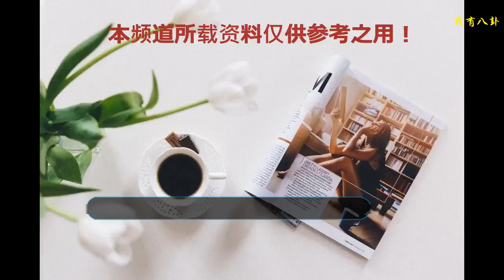《盜火線》等八部關于銀行搶劫的高分電影，部部讓你一爽到底！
今天給大家推薦八部關于銀行搶劫的電影，部部都是比拼智商的高分佳作！
    注：以下排名不分先后！
    1、《盜火線》
    影片讓人看得蕩氣回腸，尤其是街頭那十幾分鐘的槍戰既刺激又逼真，可以說是影史上最佳的槍戰戲之一。兩位主演的對手戲很精彩，將角色演繹得有血有肉。
    2、《城中大盜》
    影片故事很細膩很好看，緊張的搶劫戲與細膩的文戲相應生輝，各個角色都有發揮的空間。
    3、《銀行大劫案》
    影片是根據真實故事改編而成的，故事緊湊，環環相扣，細節之處盡顯黑色幽默。
    4、《局內人》
    影片采用喜劇式的結局，展現了一伙有良心、沒有惡意且高智商的搶劫犯，順利無傷亡地搶劫了銀行，偷得了贓款，未造成銀行損失和人員傷亡，并且揭發了一個惡人的隱秘罪行！
    5、《公眾之敵》
    影片改編自真實事件，故事很精彩，氣氛緊張刺激，而且也拍出了一種獨特的美感。
    6、《劍魚行動》
    影片中槍戰場面火爆，入侵盜竊驚險，開頭的五分鐘很精彩，劇情緊湊，總體來說是一部不錯的電影。
    7、《捕蠅紙》
    這是一部集黑色幽默、懸疑為一體的犯罪片，故事緊湊，片中笑點多多，是一部輕松的犯罪片。
    8、《驚爆點》（又名《終極豪情》）
    一部讓人熱血沸騰的電影，片中的情感很細膩，動作戲、潛水戲部分拍得很好，那兩幕潛水追逐的場面可以說水準不亞于任何一部有關潛水的影片，懸念的設置也很成功。
同時也歡迎在評論區留下你看過最精彩的影視作品！整理不易，隨手點贊、分享是美德。